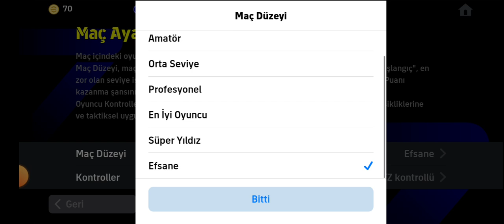beşiktaş 24-25 sezonunda bir maç (berabere)